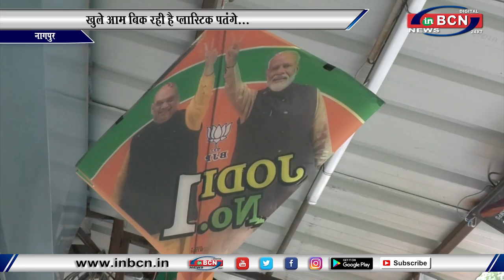खुले आम बिक रही है प्लास्टिक पतंगे...